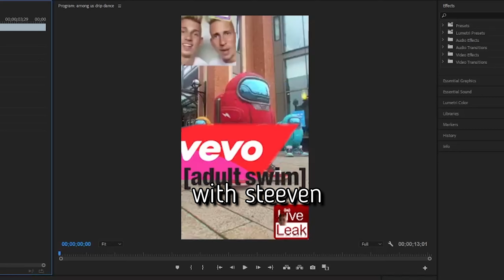LiveLeak's new logo